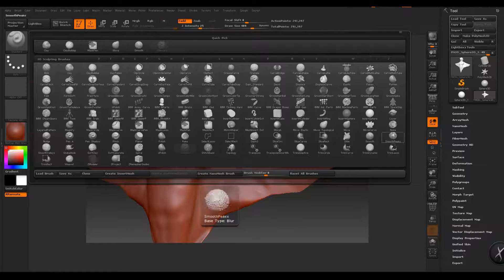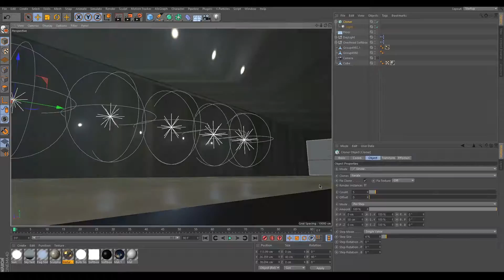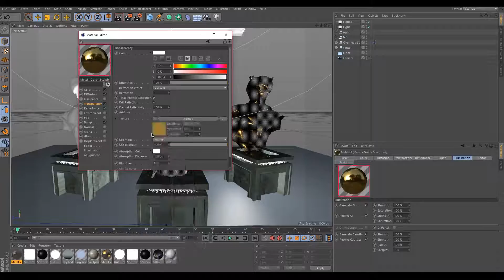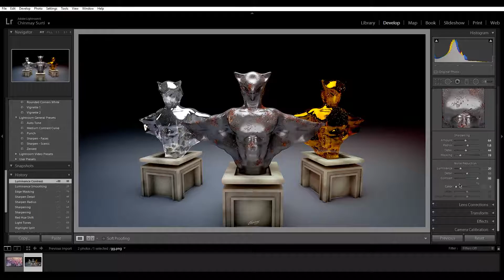Gargoil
Z-Brush, C4d, Ps, Lr
Song - Roses Grant Bowtie